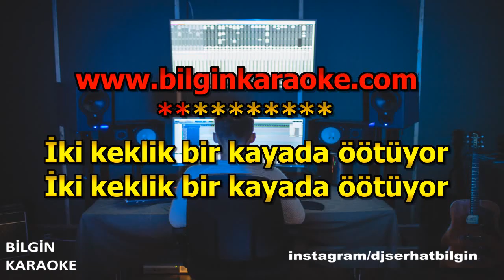Orhan Hakalmaz - İki Keklik (Karaoke) Orjinal Stüdyo